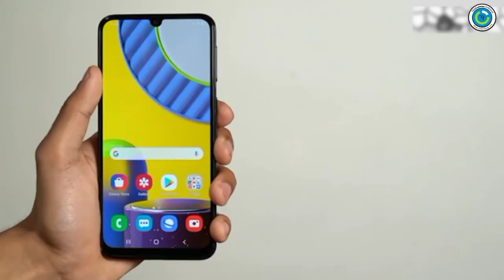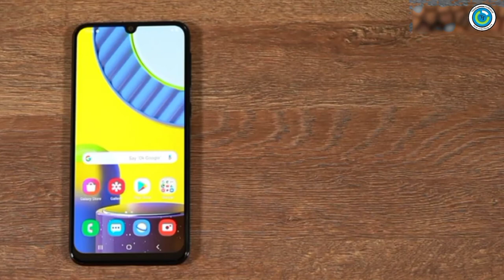samsung galaxy m31 unboxing and review ! 2020 smartphone price and review ! New Samsung smartphone ?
samsung galaxy m31s next sale date

"Think technical"
"Technology""technical think"think technical